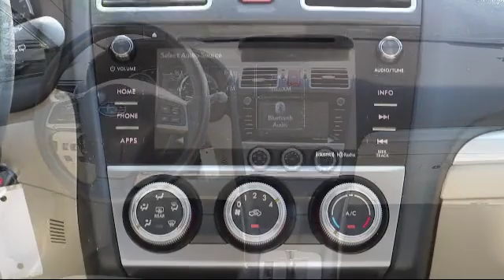2015 Subaru XV CROSSTREK Premium St. Petersburg Tampa Clearwater Bradenton Palm Harbor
2015 Subaru XV CROSSTREK Premium Stock Number: 86872 Vin:JF2GPAFC5F8297182.